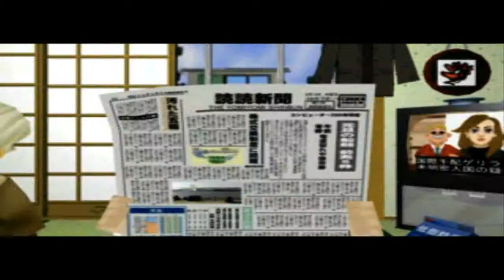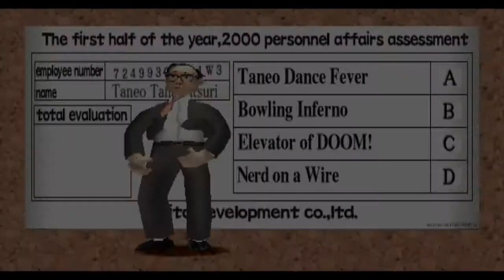Let's Play: EP01 - Incredible Crisis - What is this I don't even?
Episode one of one of my favourite PSX games of all time. You have to see it to believe it.